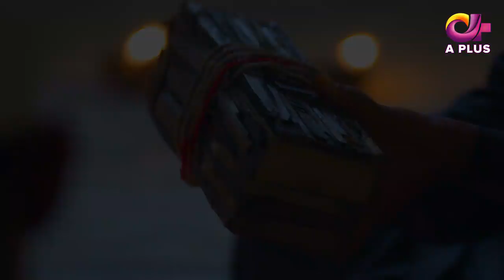Mala Mir -| Aplus | Faria Sheikh, Ali Josh, Waseem Tirmazi | Pakistani Drama | C2T1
Mala Mir - Coming Soon | Aplus | Faria Sheikh, Ali Josh, Waseem Tirmazi | Pakistani Drama